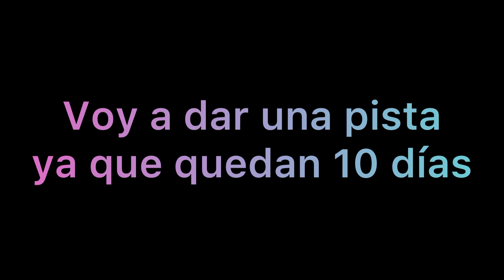Quedan 10 días